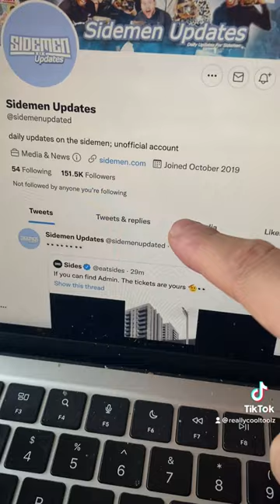5 Sites To Follow The Sidemen FC Charity Match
Sidemen FC
Sidemen
Sidemen Charity Match
Sidemen FV vs Youtube Allstars